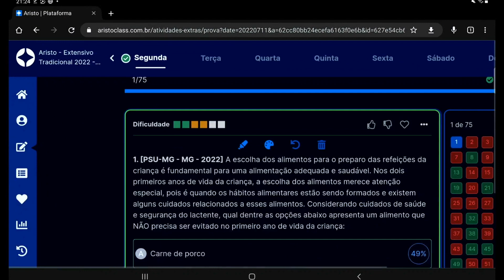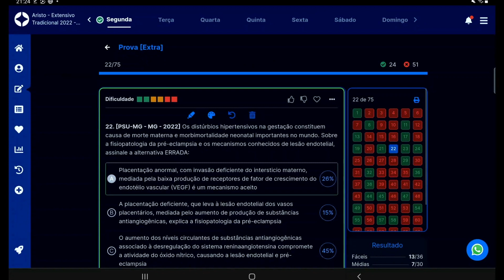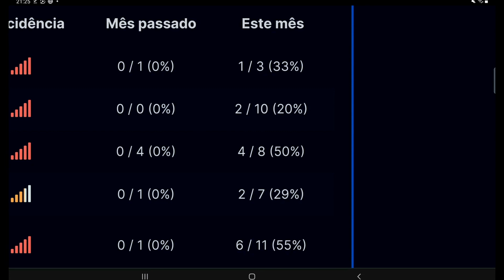O jeito certo de acompanhar o seu desempenho durante a preparação para Residência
Isso faz toda a diferença na sua preparação para a prova de Residência Médica